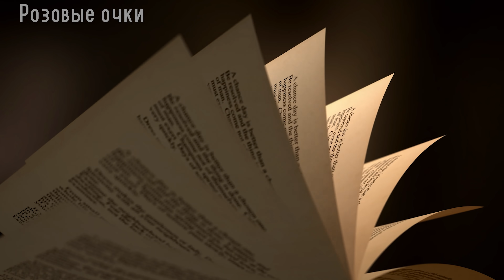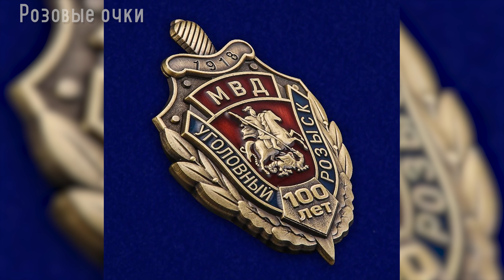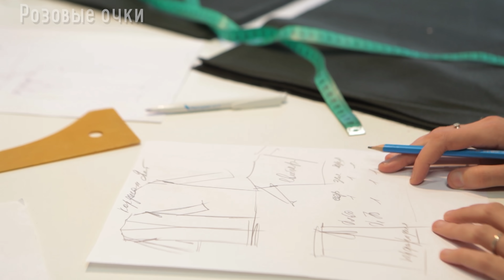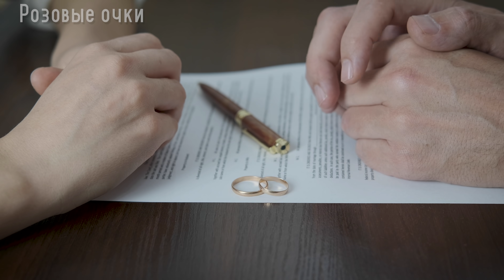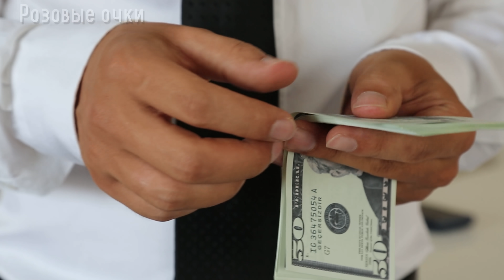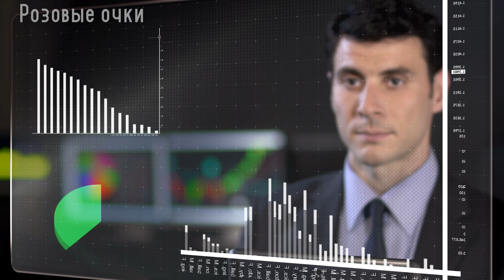Как сейчас живет Людмила Путина? Муж моложе на 20 лет экс-первой леди России Розовые Очки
Сегодня Людмила Путина — экс-первая леди Российской Федерации, бывшая супруга Владимира Путина. После того как в Интернете появилась информация о повторном замужестве Людмилы Путиной, россияне и жители других стран стали активно искать хоть какую-нибудь информацию о ней. Очень часто среди запросов в Сети мелькают вопросы о том, чем занимается Людмила Путина после официального расторжения брака с президентом РФ.